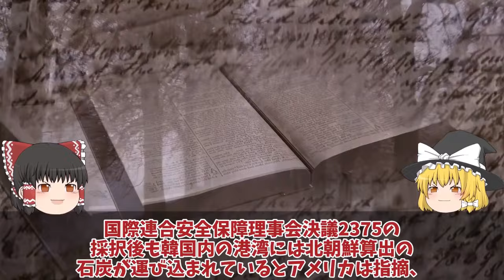【ゆっくり解説・軍事News】自衛隊壊滅スペシャル F35A戦闘機韓国仕様にあ然やはりスペックが違うのか？率直な反応を集めて見た結果ポンコツ【スペシャル・特集】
自衛隊壊滅スペシャル F35A戦闘機韓国仕様にあ然やはりスペックが違うのか？率直な反応を集めて見た結果ポンコツ【スペシャル・特集】

11F35A戦闘機韓国仕様にあ然やはりスペックが違うのか？率直な反応を集めて見た結果ポンコツか！

12韓国空軍F35A戦闘機重整備は日本でお願い！2027年度から清州空軍基地でF35A戦闘機重整備開始で日本断固拒否か？

13国連が韓国の監視に動き出したP3Cニュージーランド軍が嘉手納基地へP3Cを！北朝鮮への瀬取りを関し韓国は？